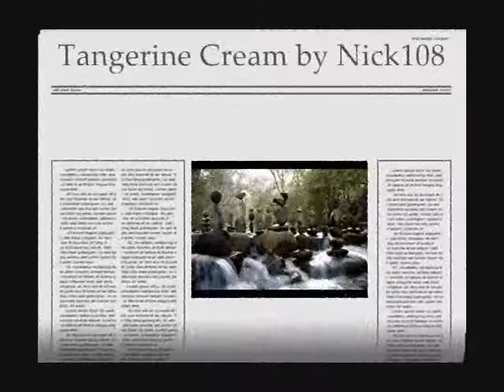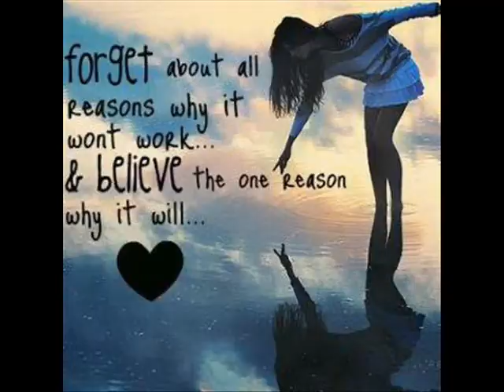TANGERINE CREAM by Nick108.wmv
Created using Reason 4, KeyRig49, The Reaper from Cockos, Windows Movie Maker II, Spice FX 6, Images from Google Images.  So Chant the Holy Names always and ROCK FOR RADHARANI thanks also to Tyberium for those guitar bits.  Awesome dude.